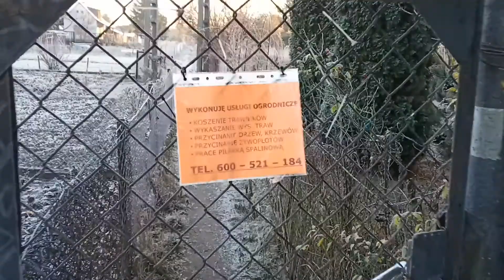Дачи во Вроцлаве